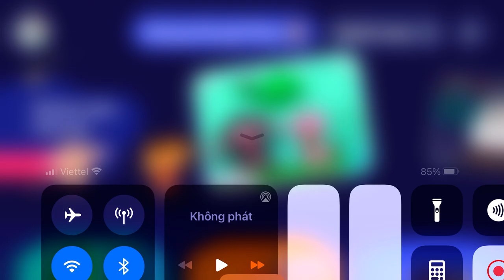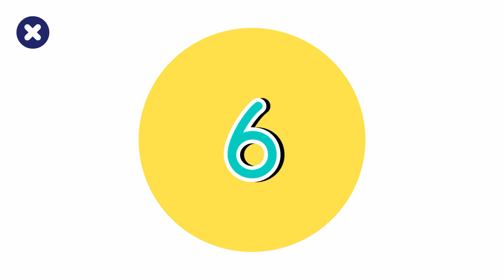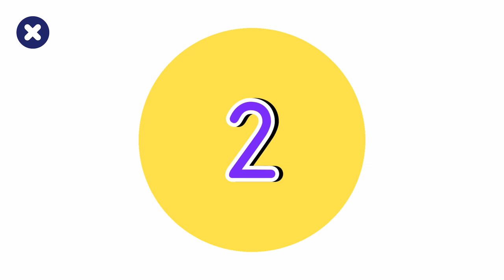Memmory Cards : Adjectives | Wagon Catch : Technology Part 3 | Learn English Games For Kids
Construct a cozy blanket fort in your living room, complete with pillows, fairy lights, and stuffed animals. This imaginative space is perfect for reading stories, watching movies, or having tea parties.
Hello guys,
I'm Thành